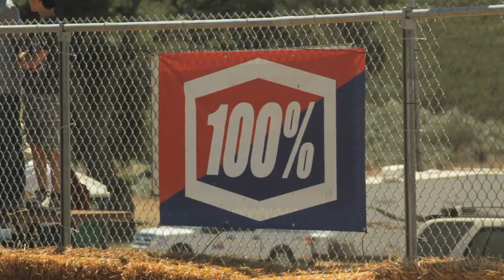CALVMX Camp Lockett Flat Track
April 2017 in Campo, CA. Filmed and edited by Beau Cottington. for more info on CALVMX flat track., motocross, and more